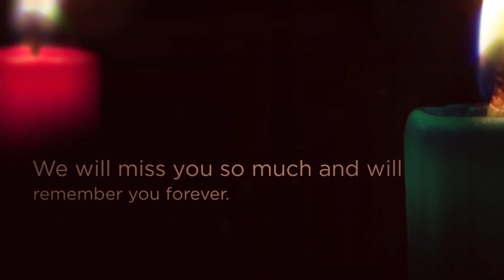RIP Rishi Kapoor Condolence Video Sept 4 1952 - April 30 2020 | Rishi Kapoor Whatsapp status video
RIP Rishi Kapoor whatsapp status video tribute to Rishi Kapoor. Rishi Kapoor Passed away on 30 April 2020. Tribute to our beloved